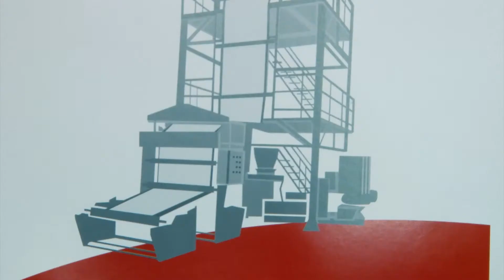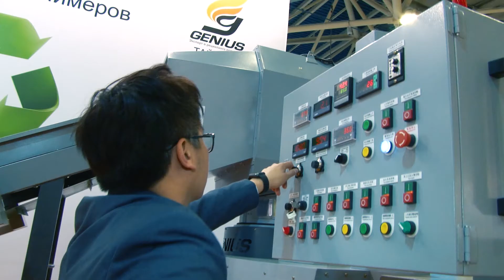ГК "Алеко" на международной выставке "Интерпластика 2018"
Мы в соц. сетях:

VKontakte